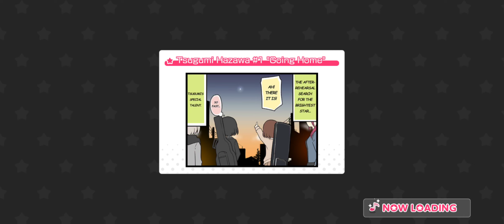Tokimeki Poporon VS Live event KaoChisa